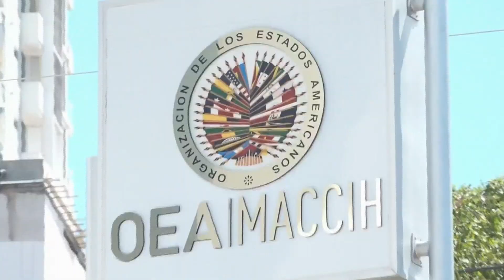A dos años de la creación de la MACCIH